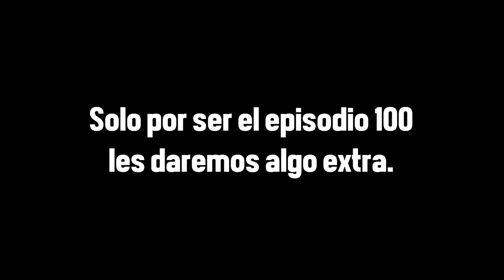Ñam Ñam Episodio 100